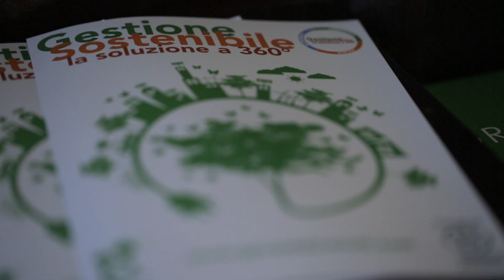GREEN IDEA Tech - Il Futuro è Circolare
Green Idea Technologies is an innovative start-up that aims to develop and shift the ICT market towards sustainability, by commercializing certified remanufactured products, encouraging the transition to a circular economy framework.  The company developed a platform of innovative services and smart consulting, called "Sustainable Management", which include: a diagnosis of client’s ICT sector; provide cost efficient solutions to improve customers’ environmental performance and the Green Idea sustainability certification.